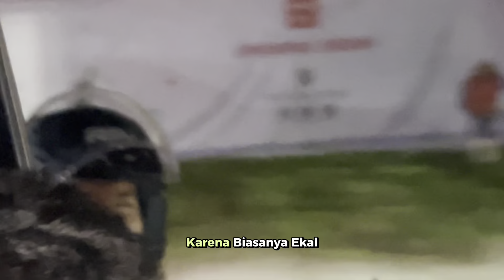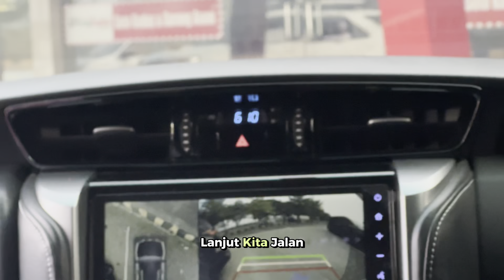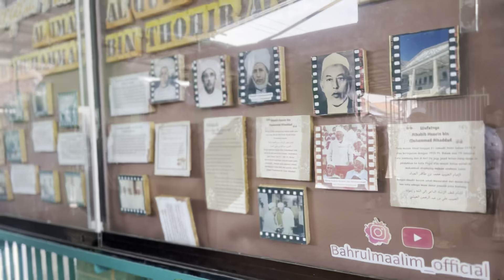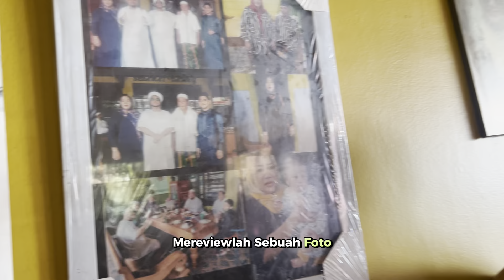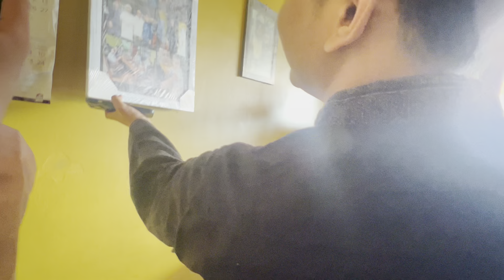VMLOG S2:Eps3 SOLO - KHALIL DAN SYAKIR TEPAR SAAT OTW HAUL SOLO !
semoga menghibur para pasukanku

request konten langsung komen ya!